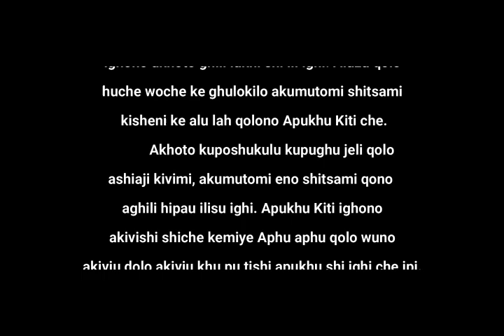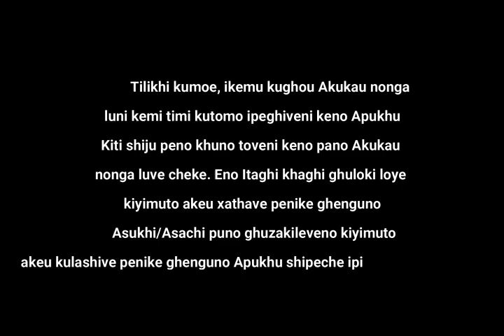Kiti-do (Apukhu kiti)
Video from Israel G Xuivi